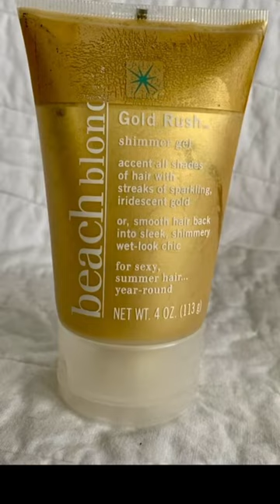That little corduroy purse takes me back